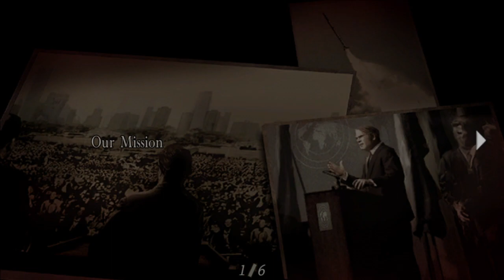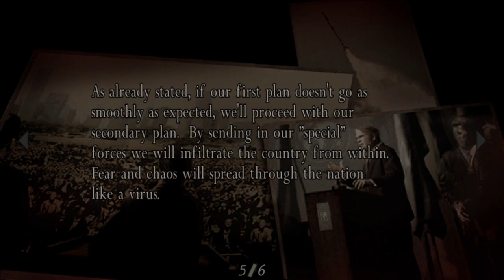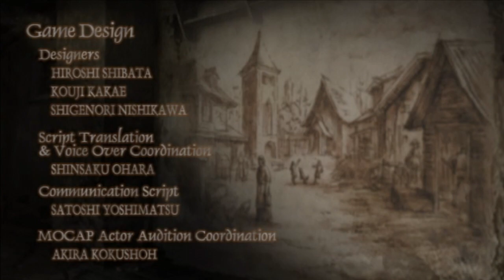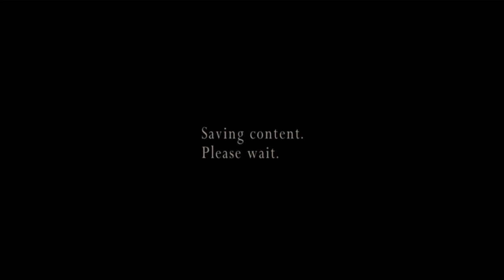Resident Evil 4 : #18 แบบนี้ พี่ Leon หล่อไหมครับ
Resident Evil 4 : #18 แบบนี้ พี่ Leon หล่อไหมครับ @birdterkung ในเกมนี้เราจะได้รับบทบาทเป็น  Leon S. Kennedy ตำรวจหนุ่มไฟแรงที่รอดชีวิตจากเหตุการณ์จากเมือง raccoon city เมื่อ 6 ปีก่อน ซึ่งในวันนี้มีภารกิจลับเพื่อช่วยเหลือ Ashley Graham ลูกสาวประธานาธิบดีสหรัฐ ซึ่งถูกลักพาตัวในหมู่บ้านอันลึกลับเเห่งหนึ่งในประเทศสเปน ซึ่งงานนี้พี่ลีออนจะเจอชะตากรรมอย่างไรบ้าง เพื่อนๆสามารถติดตามเรื่องราวได้ใน Resident Evil 4 : #18 แบบนี้ พี่ Leon หล่อไหมครับ @birdterkung
In this game, you take on the role of Leon S. Kennedy, a young cop who survived the raccoon city incident six years ago, on a secret mission to rescue Ashley Graham, the daughter of the US president. who was kidnapped in a mysterious village in Spain In this event that you can follow this game at Resident Evil 4 : #18 แบบนี้ พี่ Leon หล่อไหมครับ @birdterkung